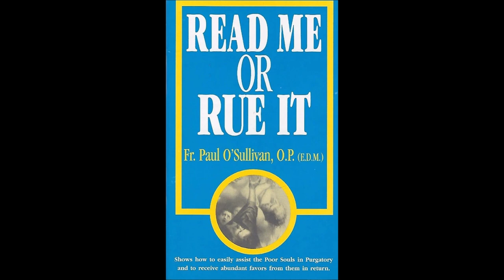Sexagesima Sunday: Purgatory 2/2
& remember to say 3 Hail Marys for the priest